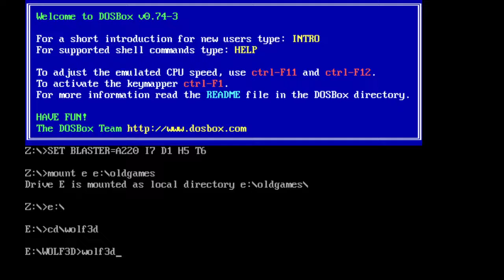DOSVlog Episode 4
I analyze one of the most important, and controversial, games in history